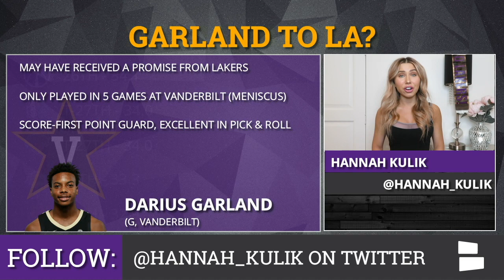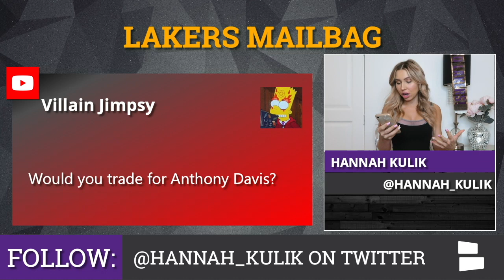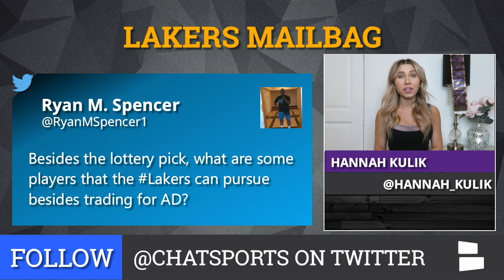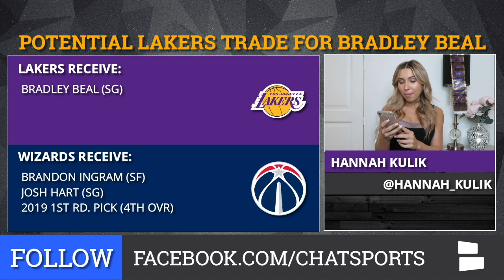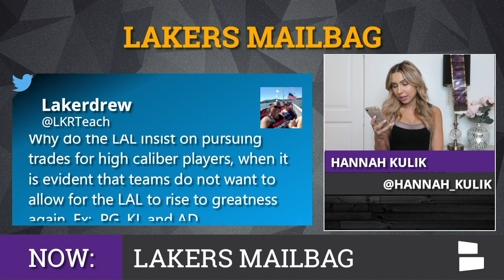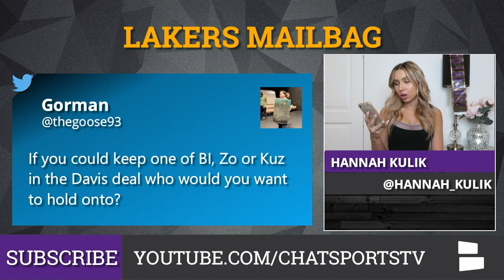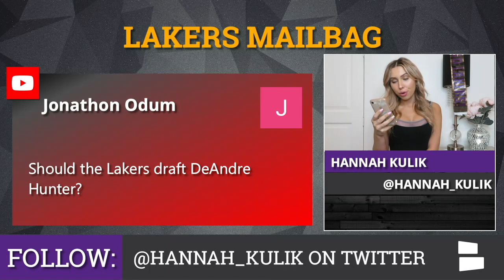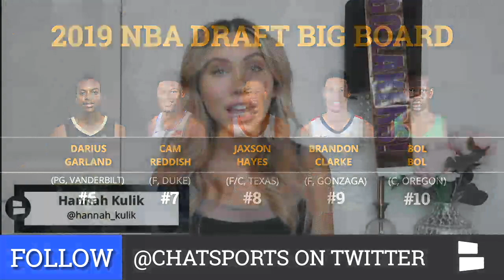Lakers Mailbag: Anthony Davis Trade, Darius Garland To LA, Lonzo Ball Rumors & #4 Overall Pick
The 2019 NBA season is almost over, which means 2019 NBA free agency is right around the corner. The main subjects surrounding the latest Los Angeles Lakers rumors & news include the #4 overall pick in the 2019 NBA Draft. Are the Lakers going to keep it and draft a player such as Darius Garland or De’Andre Hunter? Or will the Lakers trade the #4 pick for a superstar such as Anthony Davis or Bradley Beal? The Lakers would have to give up valuable assets such as Lonzo Ball, Brandon Ingram, Josh Hart to make a trade happen. Kyle Kuzma seems to be the odd-man out to remain with the Lakers because of his chemistry with LeBron James.

Host Hannah Kulik answers all of you questions on the LA Lakers, including if the Lakers could complete a draft night trade with the Atlanta Hawks? In the past, the Lakers have missed out on big-time free agents like Paul George, Kawhi Leonard & Anthony Davis last year, but will the Lakers have a change of luck in 2019? The Lakers will have to compete with the Boston Celtics, New York Knicks & the Brooklyn Nets in the sweepstakes for players like Kyrie Irving, Kawhi Leonard and Jimmy Butler. Hannah answers plenty of questions on Lakers rumors, Lakers news, Lakers free agency, Lakers NBA Draft and more on the latest edition of NBA Now!

Hannah Kulik hosts NBA Now - LA Lakers Mailbag on Chat Sports brand new LA Lakers Rumors and News YouTube channel.

Chat Sports’ NBA Now Host Hannah Kulik can be found on Instagram and Twitter talking all things Lakers... and some fitness!